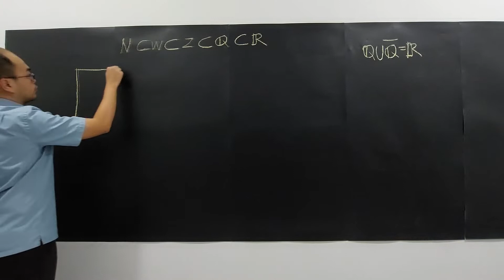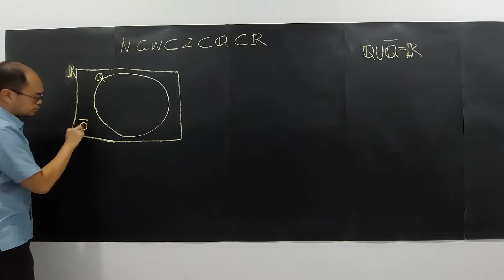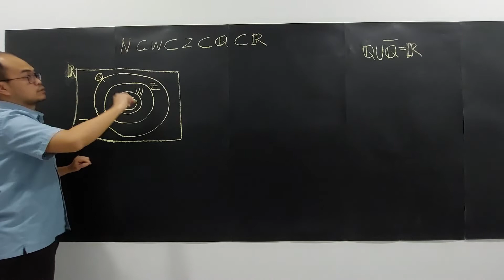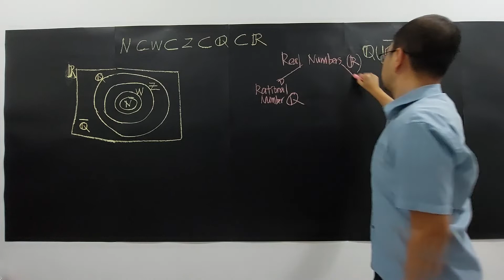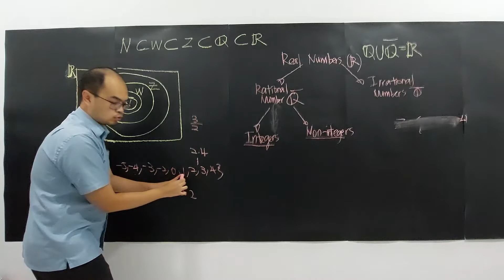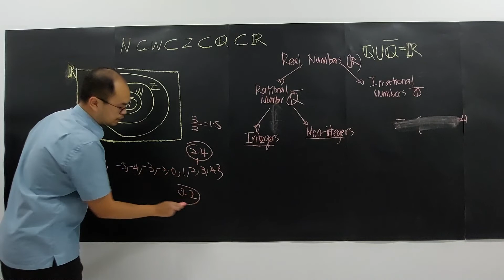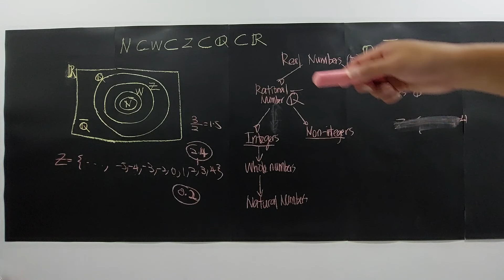SUBTOPIC 1.1: REAL NUMBERS (PART 2/4)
TOPIC 1.0: NUMBER SYSTEM
WEEK 1: LESSON 1 OF 3  VIDEO 2
Represent the relationship of number sets in a real number system diagrammatically